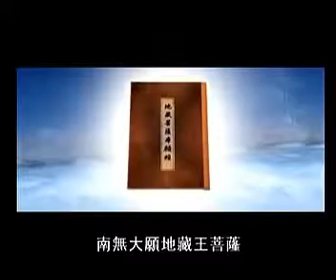地藏菩薩本願經淺釋 字幕版 第10集 宣化上人主講 (共10集)